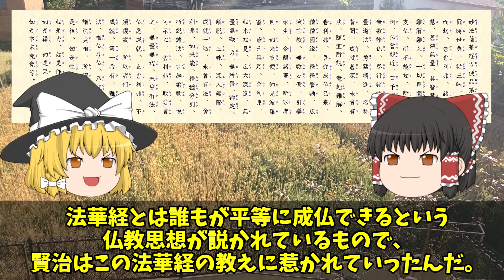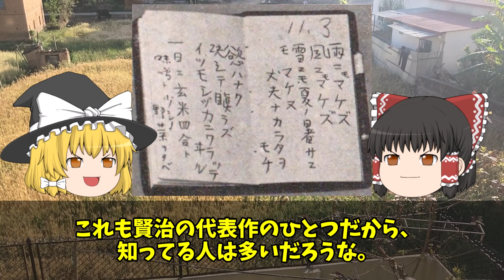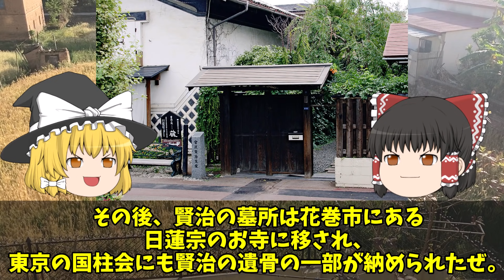【ゆっくり解説】天才詩人•童話作家「宮沢賢治」！注文の多い料理店や銀河鉄道の夜など数多くの作品を残した彼の人生とは…？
今回は宮沢賢治の激動の生涯を振り返っていきます。

【目次】
0:00 オープニング
1:29 宮沢賢治の概要
3:38 宮沢賢治の生涯の振り返り
27:24 エンディング